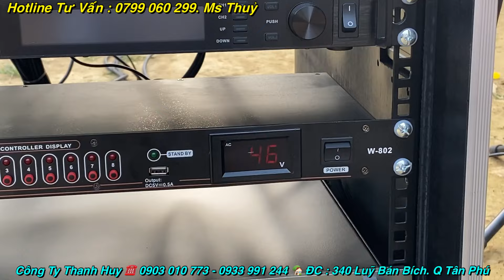Chưa Khai Trương - Đã Giao Hàng “ Dàn Array XP_Pro 3 Way - 150 Triệu Vè Quảng Ngãi. LH 0799060399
- Chưa Khai Trương - Đã Giao Hàng “ Dàn Array XP_Pro 3 Way - 150 Triệu Vè Quảng Ngãi